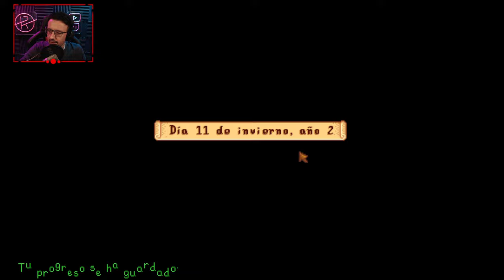STARDEW VALLEY Gameplay español - ep 32 (Directo Resubido)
Bienvenid@s!!

Pues si... me ha dao por ahí!! Ooootra vé!! Ya lo he pasado un par de veces... pero fue antes de la última actualización y vamos a jugarlo en directo! Si os interesa y os apetece verlo, yo lo traigo por aquí tan ricamente Niano Niano!

Como sabréis, me encanta leeros en comentarios y aprender de vosotros, así que para cualquier sugerencia ya sabéis.

Gracias por venir prim@s!!!